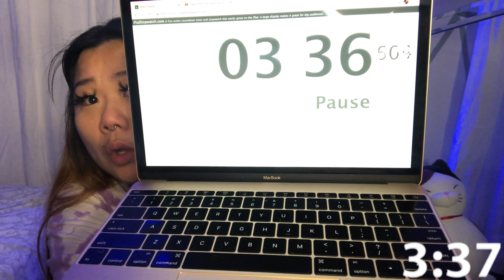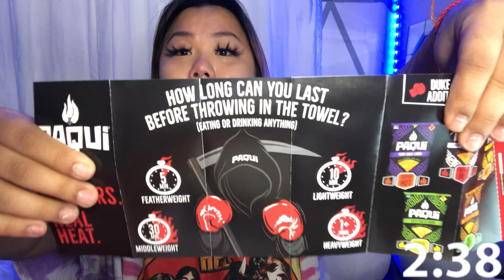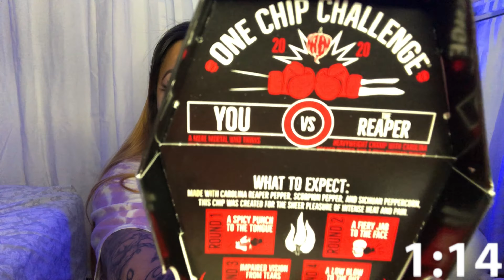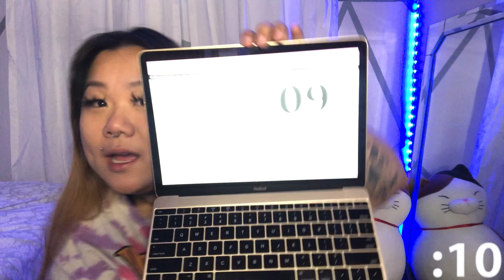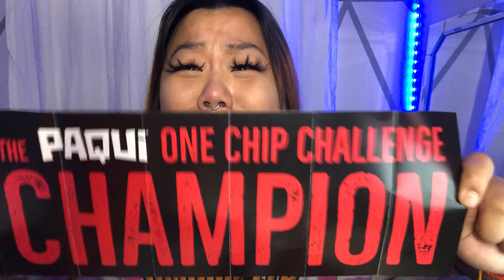ONE CHIP CHALLENGE 🔥 | World’s Hottest Chip | PAQUI 2020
SOCIAL MEDIA ♡